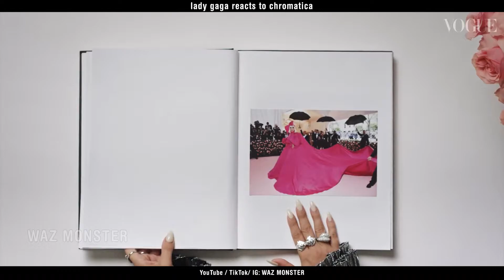Stan Twitter: Gaga reacts to Chromatica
Lady Gaga Stan Twitter and Meme

*These Clips are made only for entertainment purposes, do not try these things at home, they are not made to support any discrimination, if you don't find a clip appropriate or find some problem, please email us or comment on the video, thanks for your watching : )